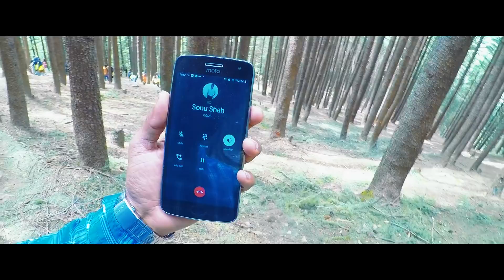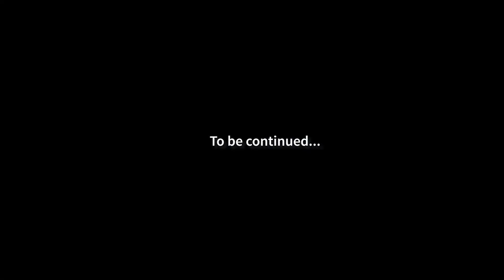TAKE ME TO MANALI | JOGINI FALLS | DRONE SHOTS | TRAVEL VIDEO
Escape into the beautiful mountains of Himachal Pradesh.
Hey guys,
This is our first video of Manali series and this Vlog was super fun to film. we hope you like our work . keep supporting :)

Equipment used:
Iphone 7 Plus & Osmo Mobile 2
Editing software : Adobe Premier Pro, After Effects